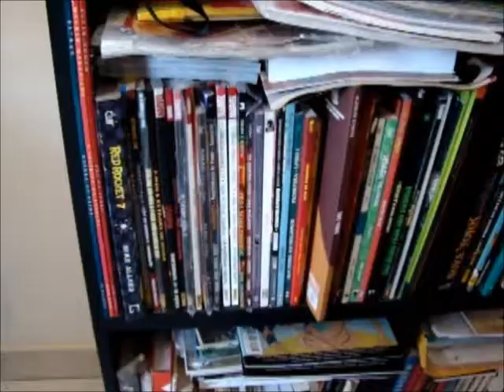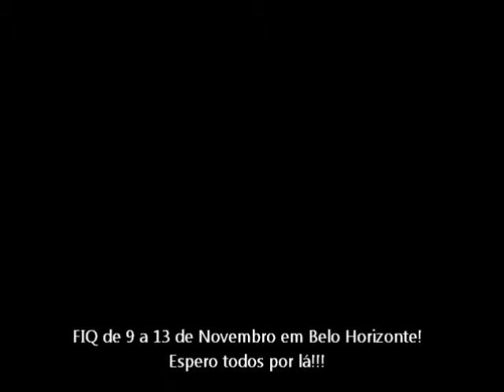Vini_Submundo mamão_TV FIQ.wmv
Chamada (sem cortes) para o FIQ 2011 (Festival Internacional de Quadrinhos) que acontece em Belo Horizonte, na Serraria Souza Pinto, nos dias 9 a 13 de Novembro! Entrada franca!
Vejo vocês lá!